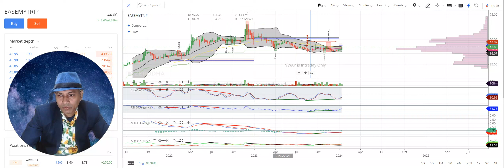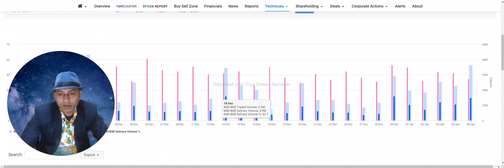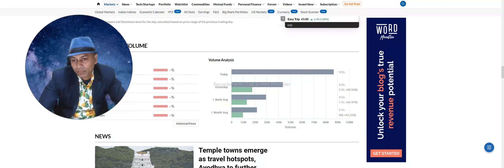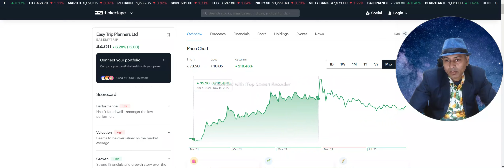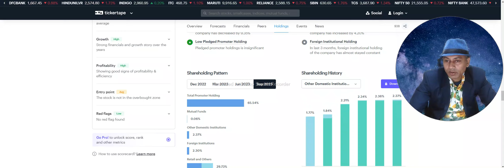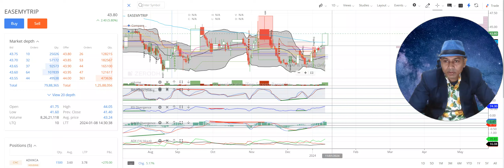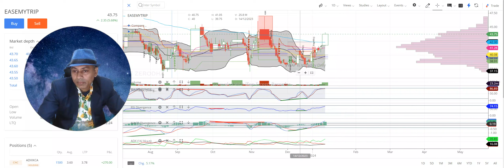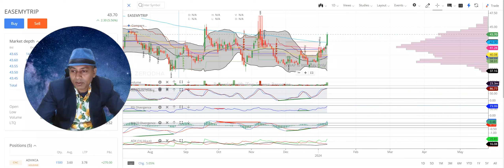Easy Trip Planners Technical analysis